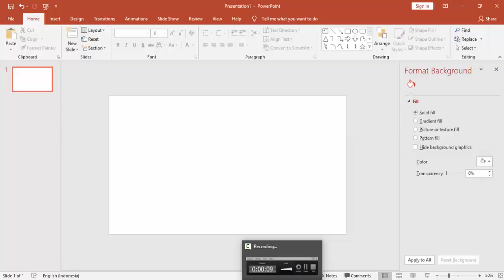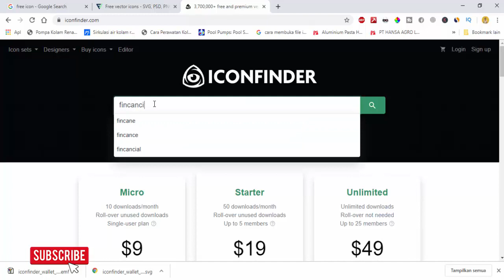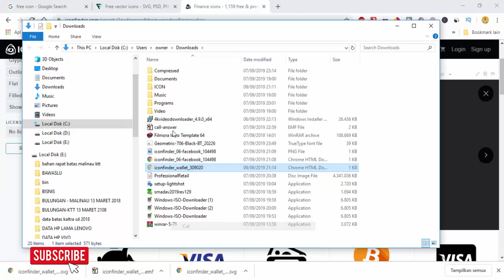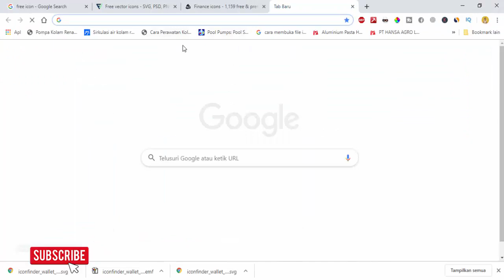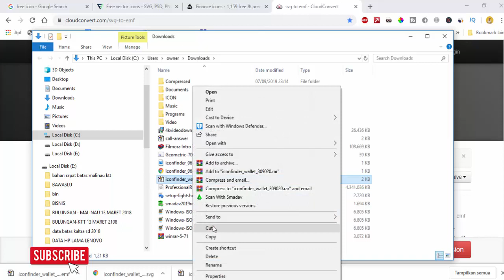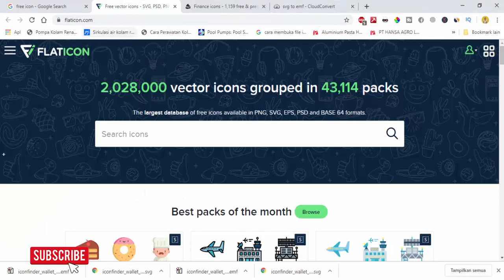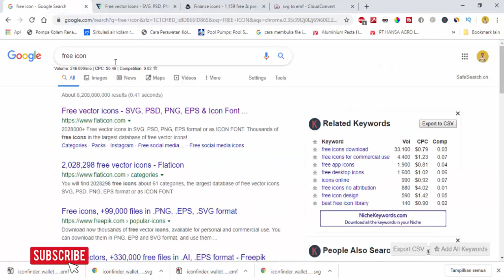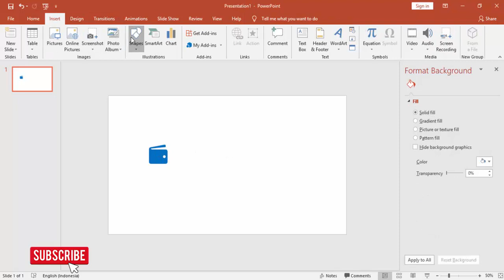MUDAH MEMBUAT ICON UNTUK PRESENTASI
Icon diperlukan dalam presentasi untuk hiasan slide power point kita, bagaimana membuat icon untuk presentasi dengan cara mengambil dari website yang menyediakan icon gratis, kemudian merubahnya menjadi format file yang bisa di gunakan di slide presentasi.

Demikian tutorial power point ini, bagaimana mencari dan membuat icon yang dapat digunakan untuk hiasan di presentasinya, semoga terbantu.